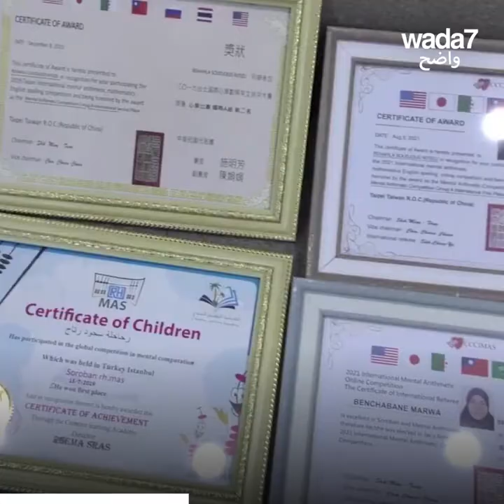Une génie algérienne ! 🤩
Cette petite fille de 11 ans est championne du monde de l'arithmétique et du calcul mental ! 🤩🇩🇿 Découvrez ce qu'elle veut devenir plus tard...